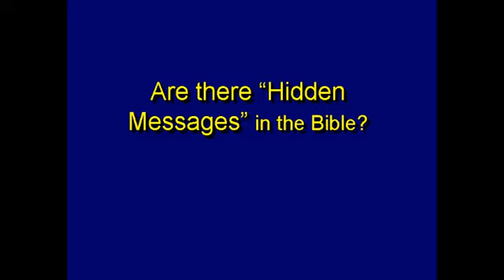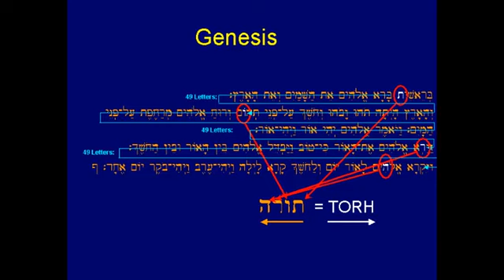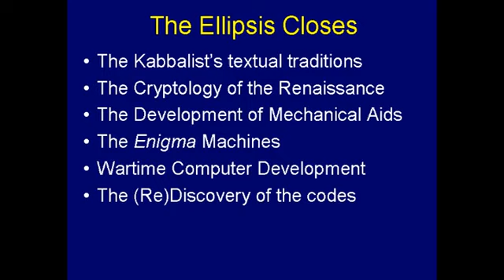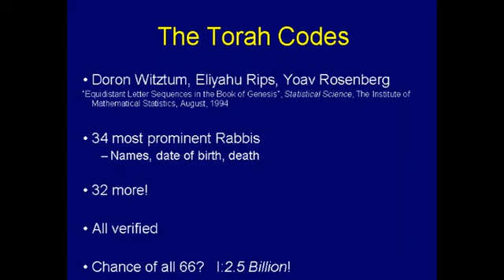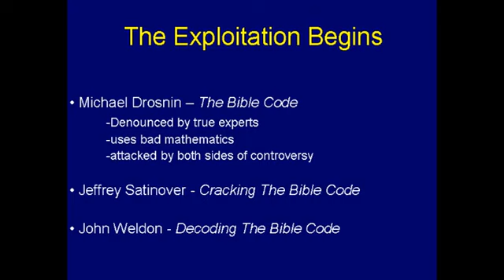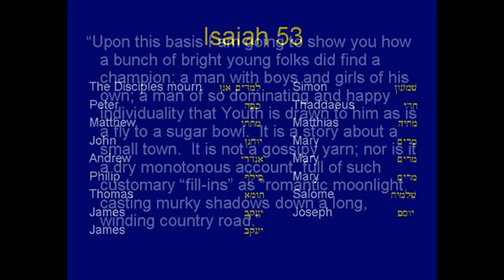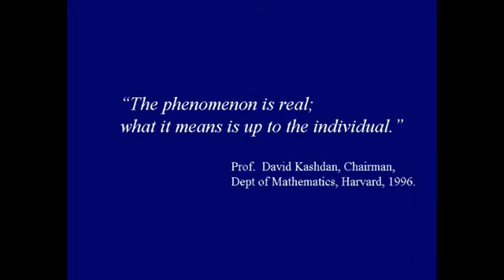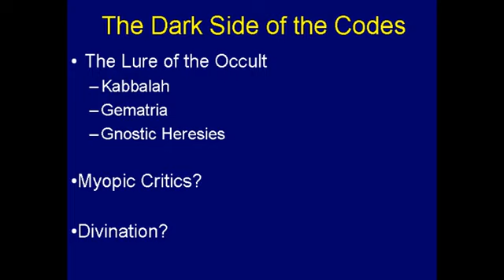COSMIC CODES #2 by Chuck Missler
2 of 8 audio series (with PowerPoint) on cosmic codes
Information Sciences and the Bible